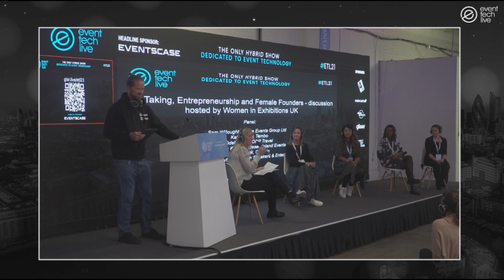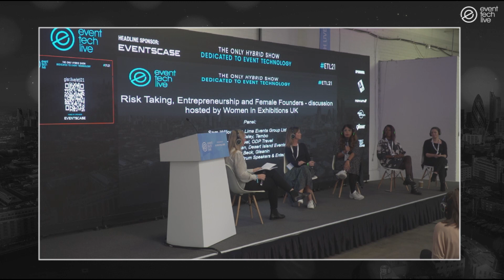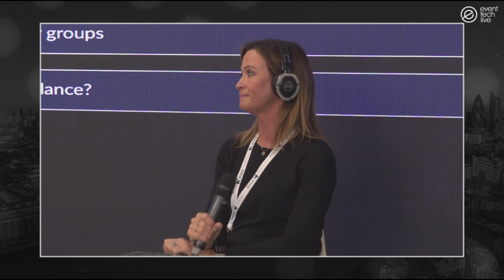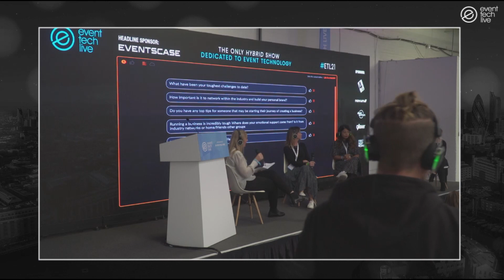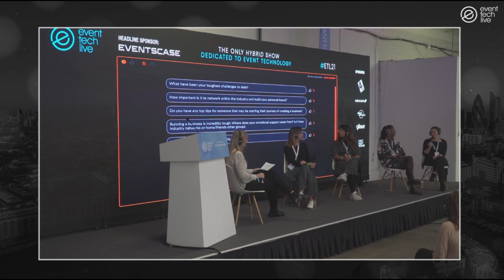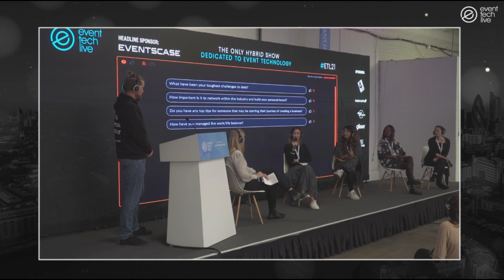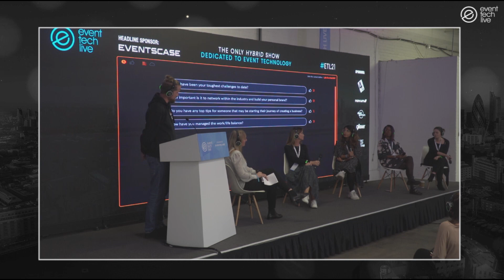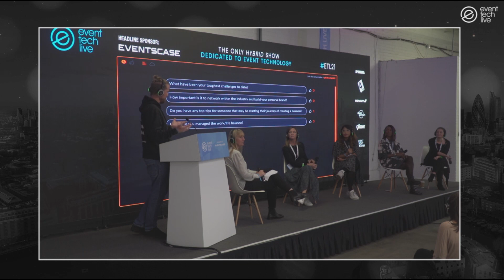MS302 Risk Taking Entrepreneurship and Female Founders discussion hosted by Women in Exhibitions UK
Video thanks to our great friends at First Sight Media - firstsight.media